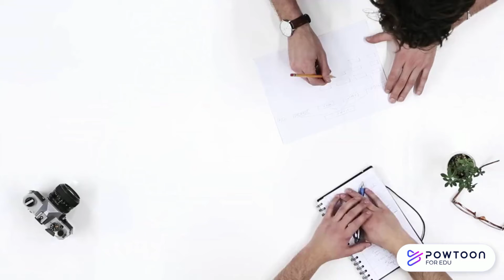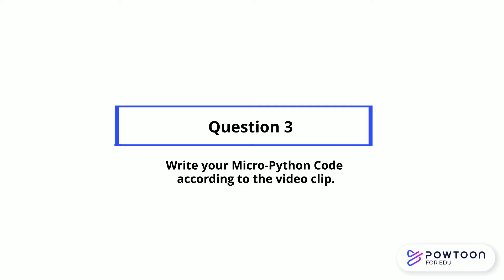Python L1L7 Questions - Collect Data in An Array | MELS Coding || Coding with Micro:bit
Homework - MicroPython L1L7- Learn to code and collect the data and save them in an array. The examples will include collecting inputs from a photo interrupter, a light sensor, and the photo interrupter and the light sensor.